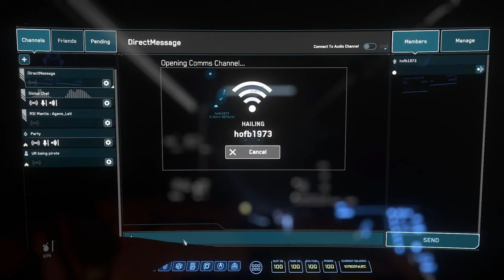Star Citizen piracy gameplay: Red Herring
Star Citizen piracy gameplay doesn't get more authentic than this!

We identified a juicy miner that had just finished two refineries jobs at CRU-L1 so we decided to set up a QED Snare between CRU-L1 and Hurston to see if we could pull them out to pirate them. Instead we got this guy...